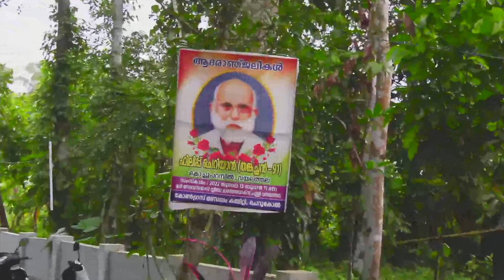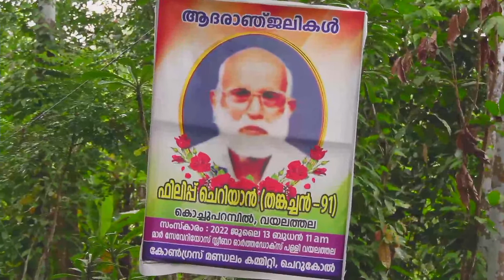Funeral Live Web Cast Of PHILIP CHERIAN (91) On -13 - 07 - 2022